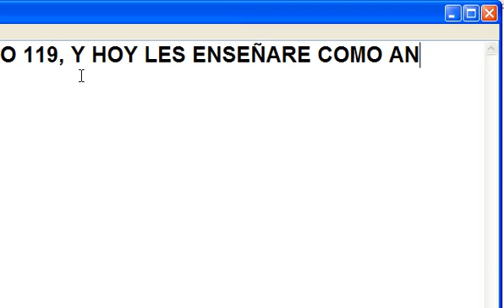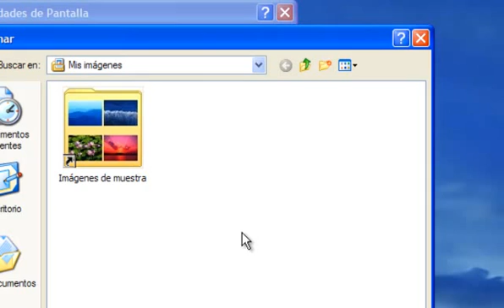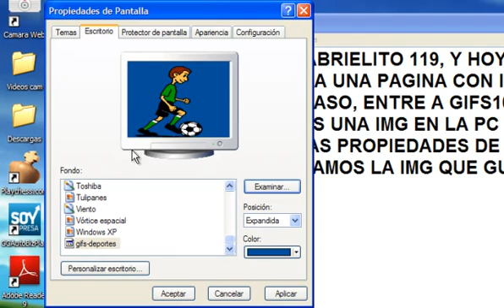como animar el fondo de escritorio?? - gabrielito 119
Tutorial de como dejar de estar con el escritorio estatico, y hacerlo animado